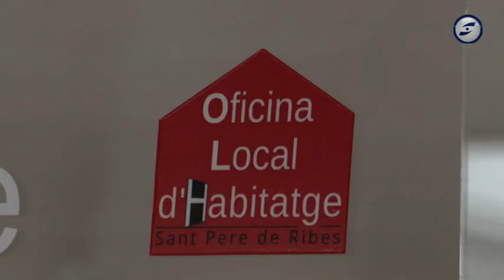L'Oficina Local de l'Habitatge de Sant Pere de Ribes augmenta un 70% les atencions presencials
L’Oficina Local de l’Habitatge de Sant Pere de Ribes ha augmentat en el seu primer any de funcionament més d’un 70% les atencions presencials respecte que en aquest àmbit s’havien fet al Consell Comarcal del Garraf, administració encarregada fins llavors d’oferir aquest servei. Des que es dona de manera independent al mateix municipi, molts més ciutadans s’han acostat a l’oficina per tramitar o demanar informació sobre ajuts al lloguer o prestacions econòmiques d’urgència, un canvi que des de l’ajuntament es valora en positiu.